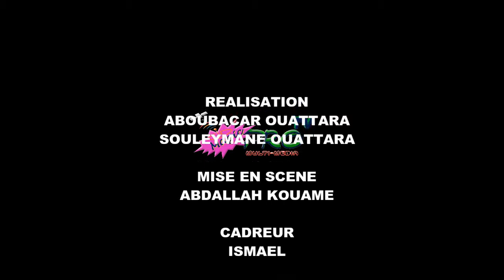MAGIC_PRO présente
Jalousie